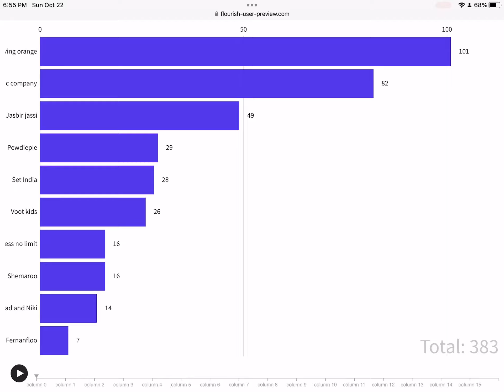My fake sub count experience